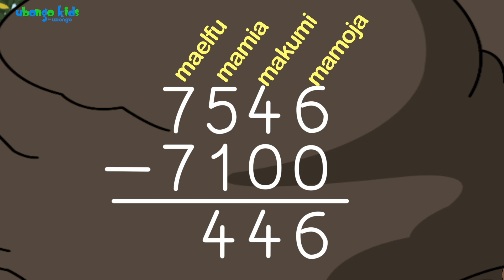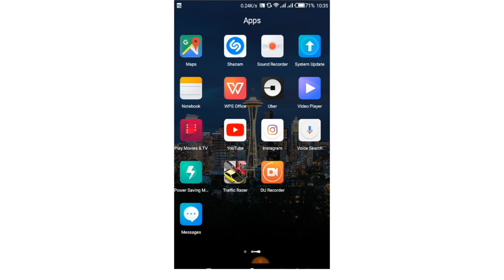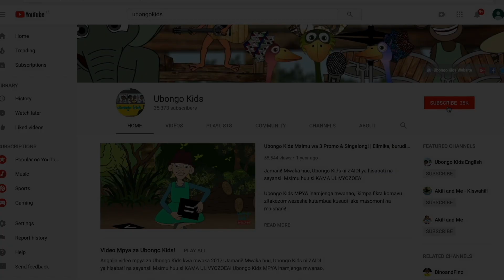Jinsi ya Kutoa kwa Mamoja, Makumi na Kuendelea | Darasani na Ubongo Kids | Katuni za Kiswahili